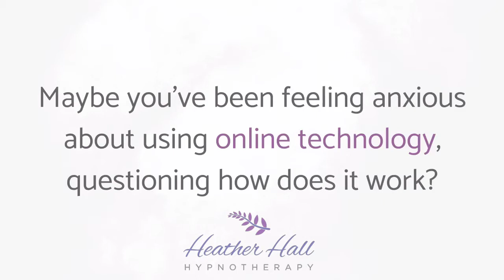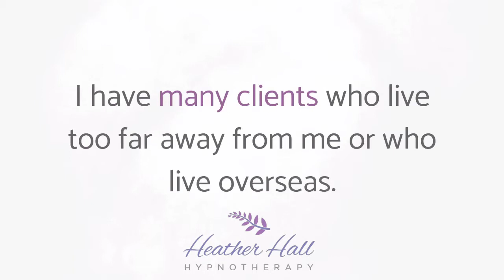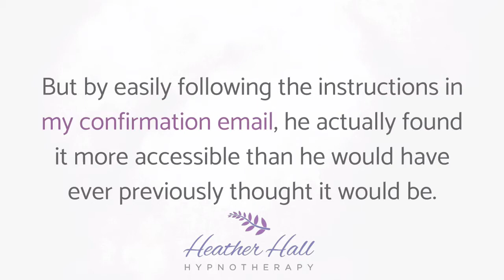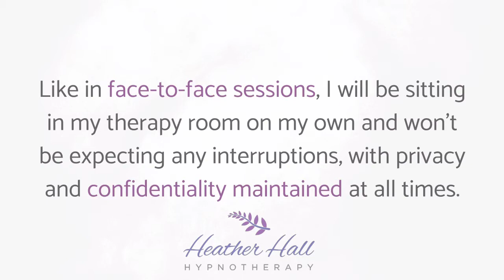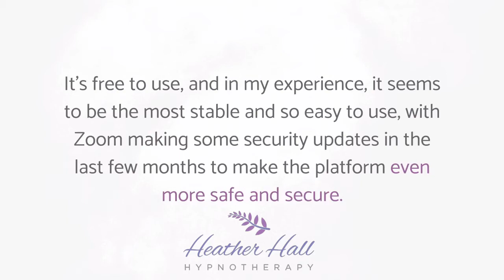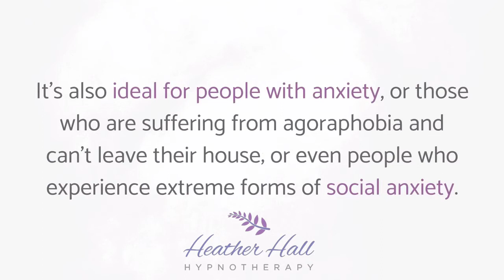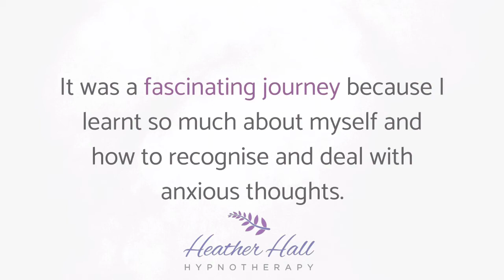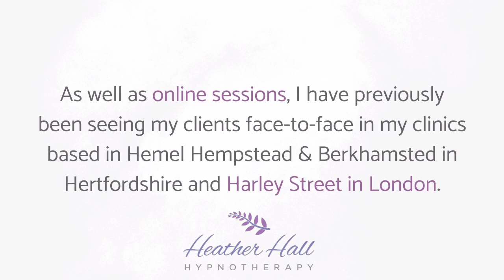Online Hypnotherapy For Anxiety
onlinehypnotherapy anxiety Maybe you are thinking of having online hypnotherapy for anxiety? In this video, I explain some of my client's experiences of having hypnotherapy online and how the virtual sessions helped them. If you click on the link below, you will get access to my 'Top 10 Best Practice Tips" for online hypnotherapy. A checklist which will ensure you effectively get the best out of our sessions together.